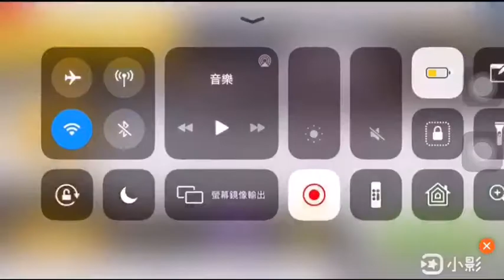Renault Trucks 東京 下